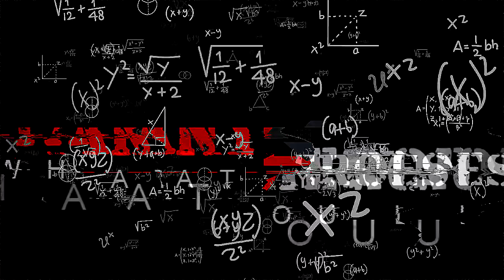Yae Miko Anti Raiden Shogun Training | Genshin Impact 2.1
▼ expand me ▼